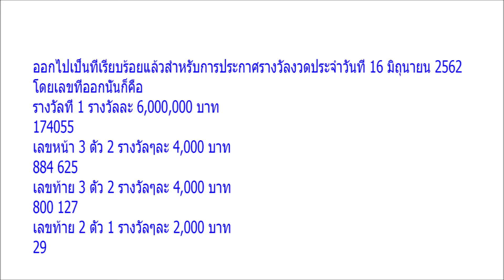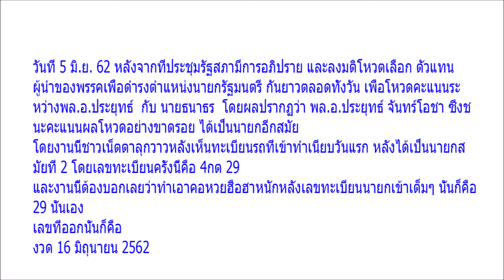ถูกเต็มๆ ทะเบียนบิ๊กตู่ หลังได้เป็นนายกสมัยที่ 2